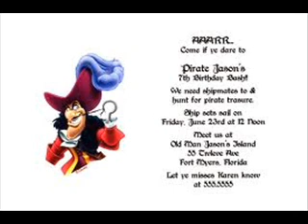CAPTAIN HOOK KevinTP 2014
soundtrack - battleship 3